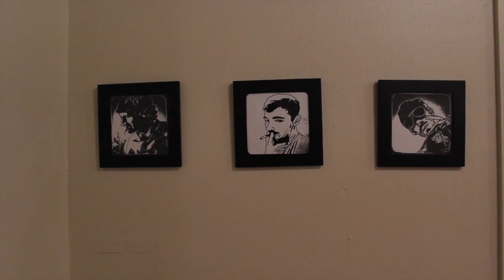Interviews with: Ellie, Shawn and Cody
Interviews with artists: Cody Greene, Ellie Vela and musician: Shawn Lyon from our Grand Re-Opening art show.